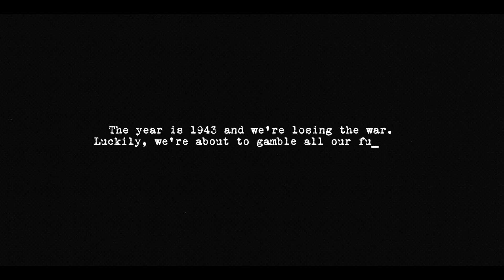Operation Mincemeat: A New Musical | Fortune Theatre | ATG Tickets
Buy your Operation Mincemeat: A New Musical tickets from ATG Tickets